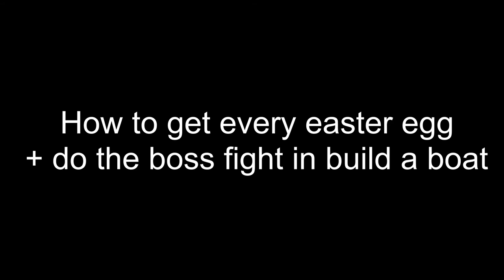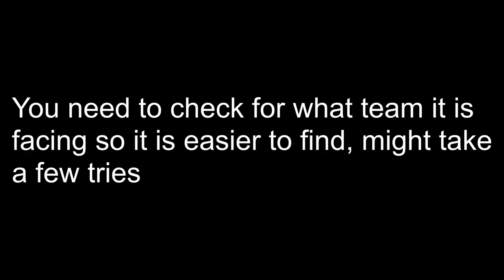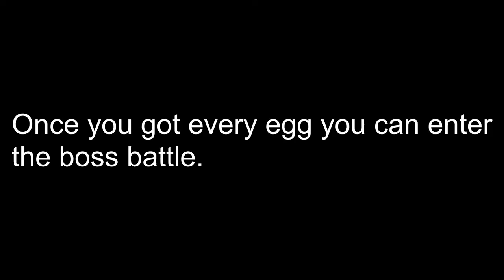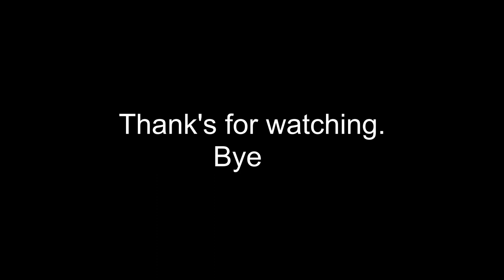How to obtain all Easter eggs and beat the Easter boss | Build a Boat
In this video I do a simple step by step tutorial on how to get all of the eggs and beat the boss like a pro B)